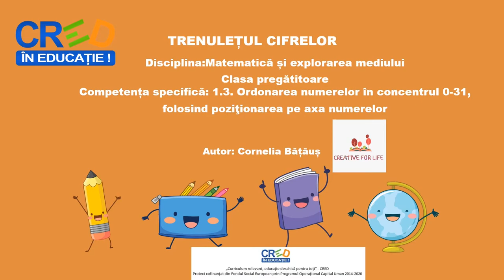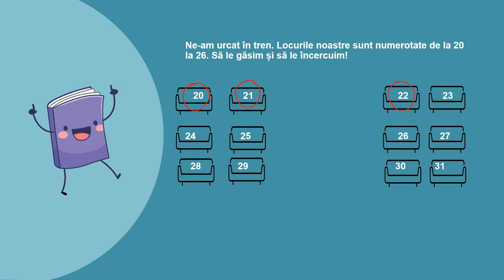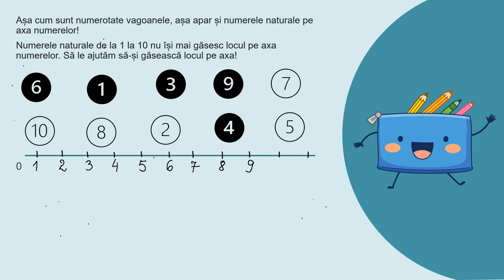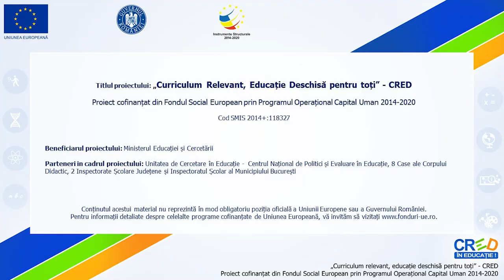Trenulețul cifrelor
Activitatea începe cu o o prezentare a TRENULETULUI CIFRELOR si numărăm de la 1 la 31, numerotând vagoanele Încercuim numerele de la 20 la 26, care reprezintă locurile noastre din tren.
Se scriu pe axa numerelor , numerele naturale de la 1 la 10. Se ordonează crescător și descrescător numerele de pe locomotive.

Autor: Cornelia Bățăuș